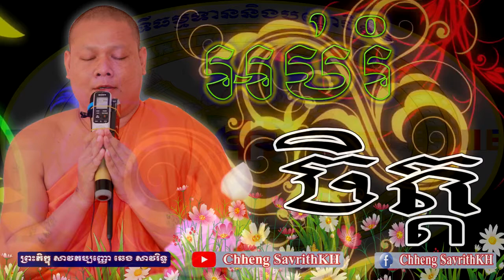អប់រំចិត្ត-ឆេង សាវរទ្ធ ( Chheng Savrith )